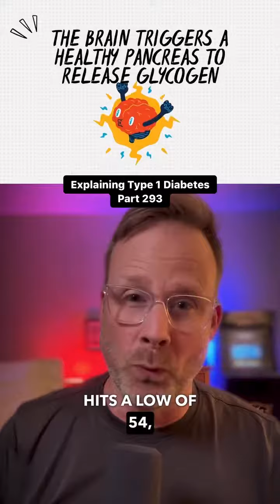Explaining Type 1 Diabetes // Part 293 For those living with type 1 diabetes, low blood sugar is set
Explaining Type 1 Diabetes // Part 293
For those living with type 1 diabetes, low blood sugar is set at 70mg/dL or 3.But why is this different from the low level of 55 for those who don’t have diabetes? 🩸💉